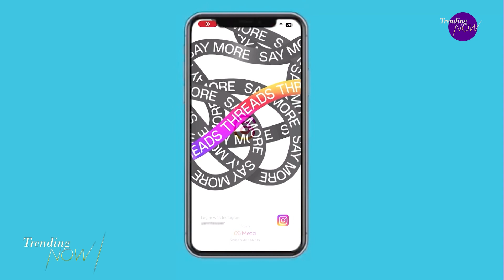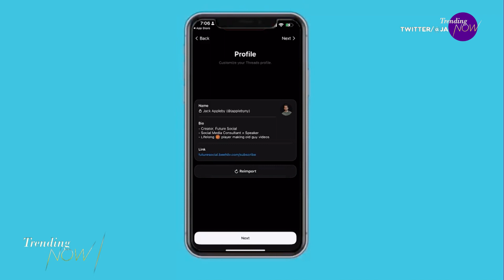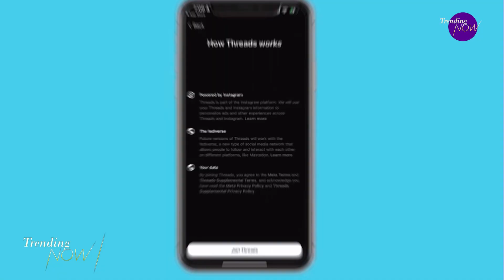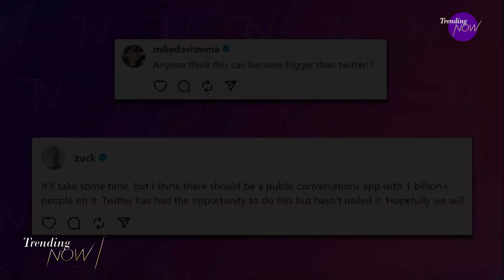Meta launches Threads app as it looks to take on Twitter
Meta has launched Threads - the company's new text-based conversation app - and it's definitely creating some buzz. Millions have already signed up for the app which aims to compete with Twitter. On its launch, there were some glitches, and some users were annoyed by missing features compared to Twitter. Still, there's lots of excitement right now... but is it good enough to bring enough users over?